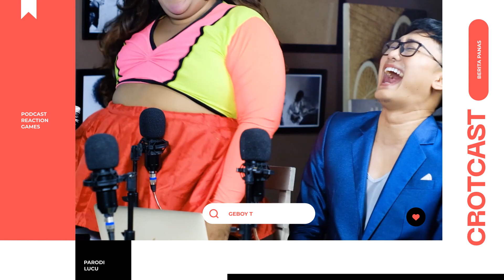GEDONG (Games Dongo) - PENGETAHUAN UMUM